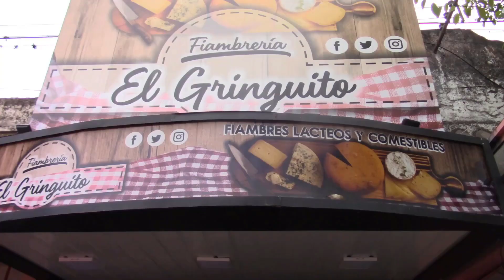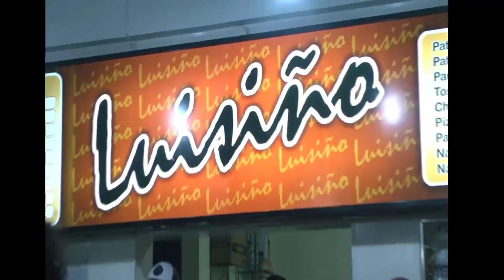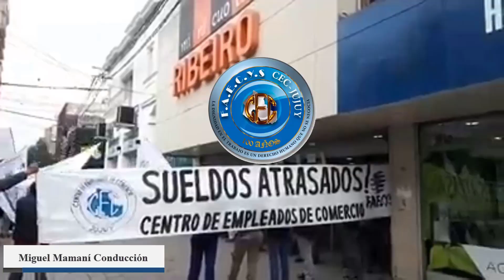LigaJujeña - FútbolFemenino | AtlMalvinas 1 - GyEJujuy 1 | TorneoClausura - Fecha 04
DURÍSIMO EMPATE ANTE LAS PUNTERAS

Por la cuarta fecha de la ZonaA, AtlMalvinas igualó en uno ante GyEJujuy en la cancha de Malvinas. Lucía Maidana (13') marcó para las "heroínas", Abril Pastrana para las "lobitas".

Idea, producción y edición: Jairo Jurado.

Los martes a las 21 hs, no te pierdas Chutiando, ElProgramaDeLaLiga.